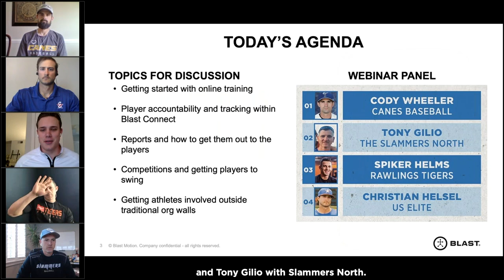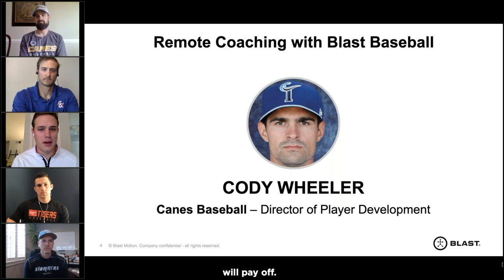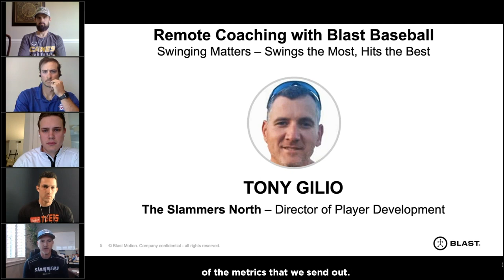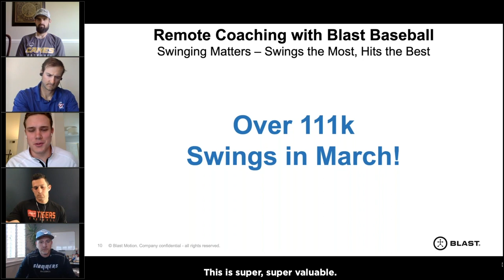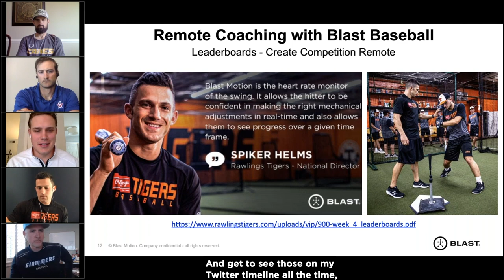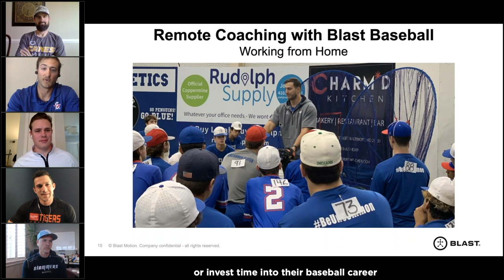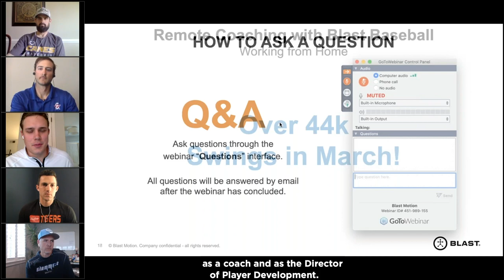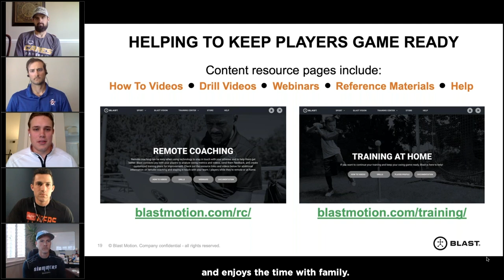Remote Coaching Webinar: Session 2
Join us to learn how travel teams, academies, and elite training programs are getting Remote Coaching up and running within their organizations to connect with their players and continue player development while at home.

Interested in more content like this?